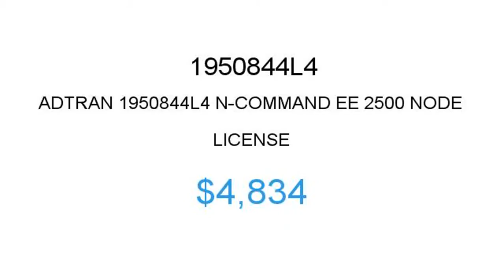ADTRAN 1950844L4 $4834 Price Reduction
1.855.CORE4
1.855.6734